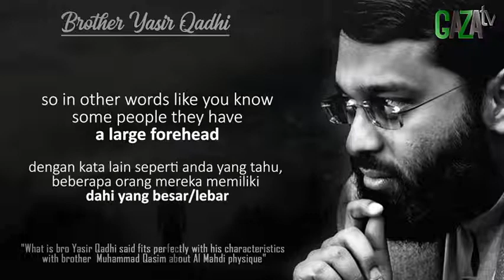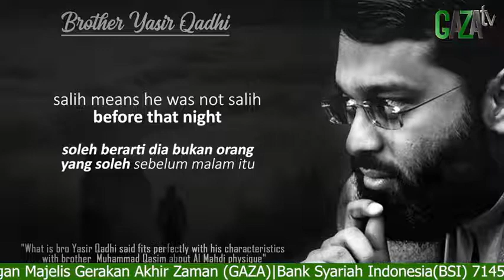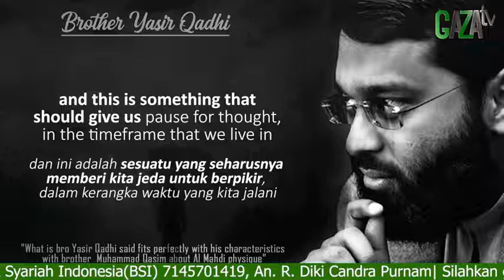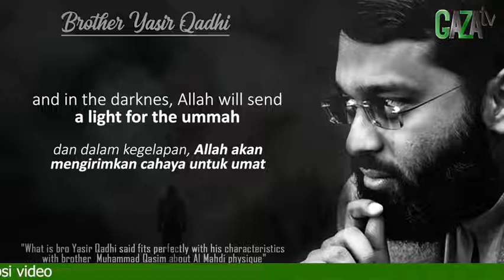Yasir Qadi Describing IMAM MEHDI's Characteristics similar to Muhammad Qasim divine dream